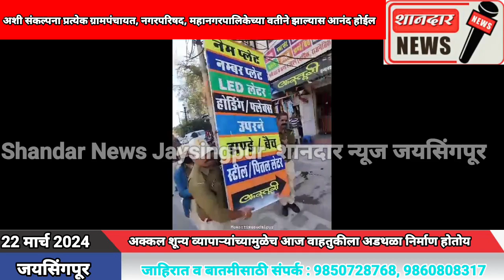अशी संकल्पना प्रत्येक ग्रामपंचायत, नगरपरिषद, महानगरपालिकेच्या वतीने झाल्यास आनंद होईल.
*अक्कल शून्य व्यापाऱ्यांच्यामुळेच आज वाहतुकीला अडथळा निर्माण होतोय*